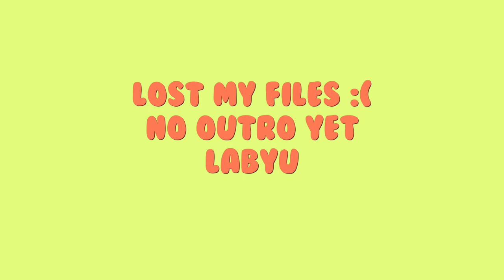EXO KAI PEACHES MV AND ALBUM REACTION! 🍑🍑 (PHILIPPINES) | Tris J